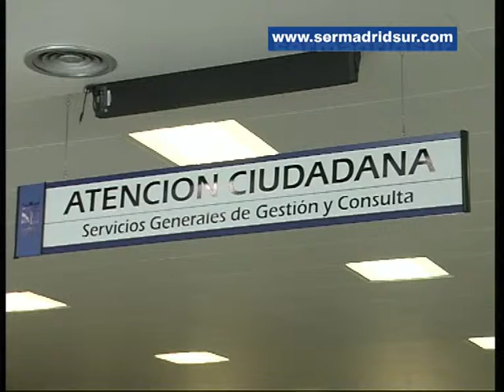Los estudiantes de la URJC podrán hacer prácticas en el Ayuntamiento de Fuenlabrada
Estudiantes de comunicación, de carreras docentes o técnicas serán requeridos para realizar sus prácticas en las diferentes áreas del Ayuntamiento. Ambas instituciones han destacado la estrecha colaboración que mantienen.